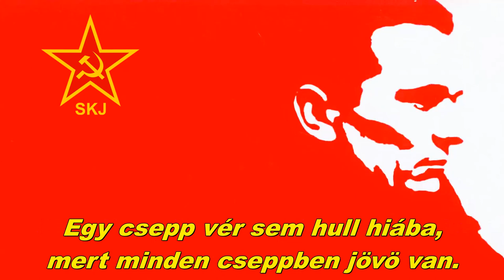Pártunk az élen - Our Party is in the lead (Yugoslav communist song)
Yugoslav song in hungarian language about the League of Communists of Yugoslavia.